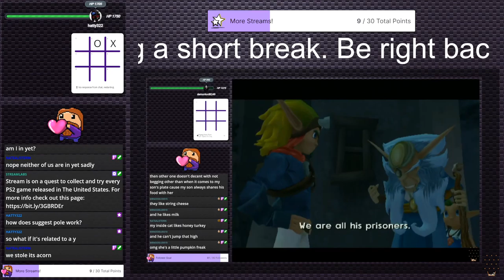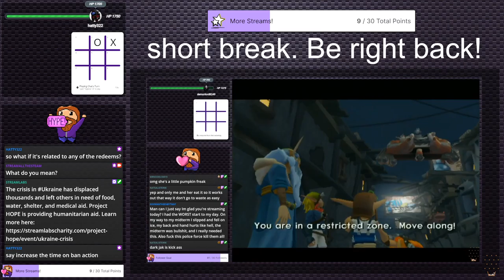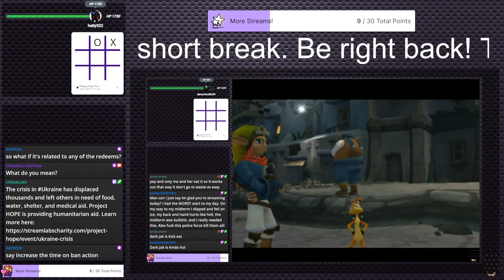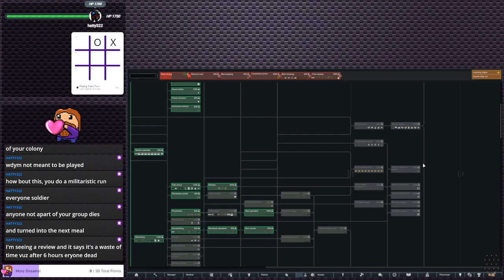RimWorld - Playing it wrong | The Roolites - Stream 3 (Twitch VOD)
Hello everyone and thank you for checking out this VOD of RimWorld! If you enjoyed, come join us live 5 days a week! (Every other Friday for more RimWorld!)